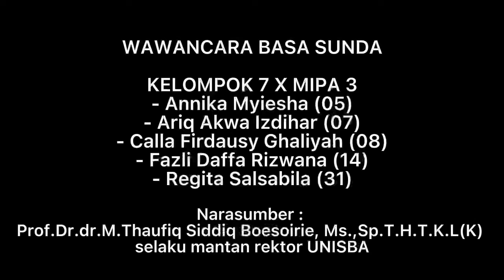WAWANCARA BASA SUNDA - KELOMPOK 7 - X MIPA 3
WAWANCARA BASA SUNDA

KELOMPOK 7 X MIPA 3
- Annika Myiesha (05)
- Ariq Akwa Izdihar (07)
- Calla Firdausy Ghaliyah (08)
- Fazli Daffa Rizwana (14)
- Regita Salsabila (31)

Narasumber :
Prof.Dr.dr.M.Thaufiq Siddiq Boesoirie, Ms.,Sp.T.H.T.K.L(K)
selaku mantan rektor UNISBA